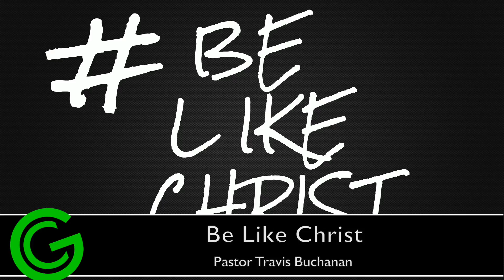Be Like Christ